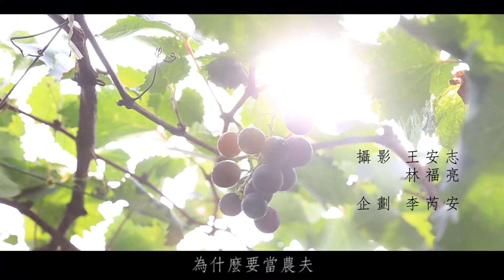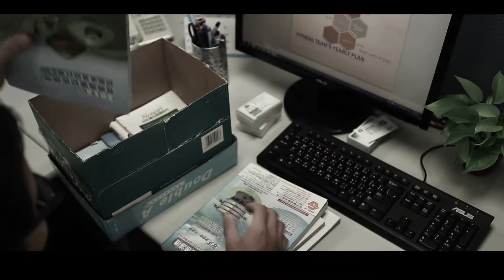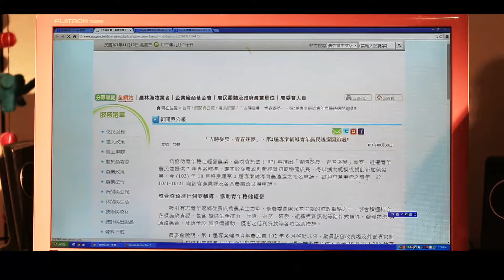【財團法人中國生產力中心-青年農民專案輔導計畫】青年返鄉-微電影:回憶的滋味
103 年【財團法人中國生產力中心-青年農民專案輔導計畫】青年返鄉-微電影:回憶的滋味

配合「青年農民專案輔導計畫」，規畫拍攝影片，鼓勵青年從事農業。
拍攝主題為紀錄過去行政院農業委員會推出「吉時從農、青春築夢」專案中，已獲得個案陪伴與產銷經營輔導、設施設備與低利貸款協助等專案輔導措施之青年農民，回顧從事農業過程、轉折等故事以及現階段成果展現，並呈現出農委會如何提供從農初期穩健經營、持續擴大規模之協助，令觀眾看見台灣農業發展活絡與展望。